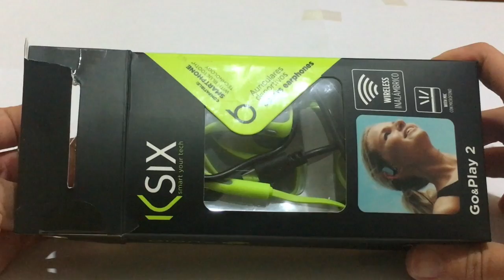Unboxing - Ecouteurs Bluetooth Auriculaires KSIX Go&Play 2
Bienvenue dans cette nouvelle vidéo où je vous présente le déballage des Ecouteurs Bluetooth Auriculaires KSIX Go&Play 2. Une seconde vidéo de ces écouteurs viendra pour vous donner mon test et mon avis du produit.

Le lien Amazon